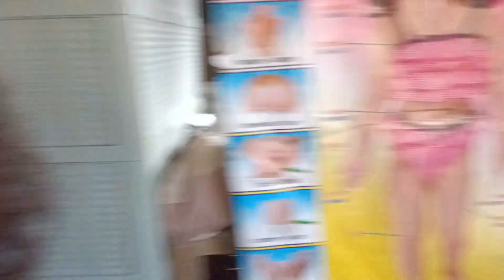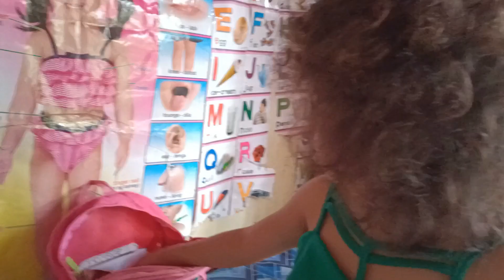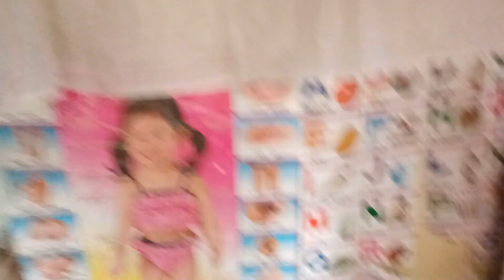MAMA NI JUSTIN TOTOO BA NA MINURA AT PINALAYAS NIYA ANG BYANAN NIYA?kalingaprab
MAMA NI JUSTIN TOTOO BA NA MINURA NIYA ANG BYANAN NIYA?kalingaprab valsantosmatubang@Val Santos Matubang  ‎@Val Santos Vlogs  ‎@Kalingap RAB  ‎@KUMANDER NI MARCOS  ‎@MARCOSTVCHANNEL  ‎@Kalingap Dan  ‎@KA PEDONGSKIE TV  ‎@July paunil ‎@RP max vlog @Rab Matubang vlogs  ‎@GTV - Reality & Charity  ‎@1charitybabe  ‎@bicolvlogers  ‎@Top Trending  ‎@Top Viral Talent  ‎@ROD CONTRERAS  ‎@The Viral Fever  ‎@Viral Feed  ‎@Viral  ‎@Ate Edna Vlogs  ‎@Help Them Foundation  VLOGGER ‎@Raffy Tulfo in Action  ‎@Kapuso Mo, Jessica Soho (One at Heart, KMJS)  ‎@DMD TOYS CHANNEL  ‎@Doc Tops  ‎@Top TrendiMAY PUHUNAN NA ANG NANAY NG KAMBAL?kalingaprab valsantosmatubang KUMANDERNIMARCOSng News  ‎@Viral  ‎@Tup Viral  ‎@Free Documentary  ‎@Housing team#valsantosmatubang kalingaprab KUMANDERNIMARCOS kalingap rab sa Pagpacheck up kay dagay(BEHIND THE SCENE)kalingaprabNation  ‎@HELPING GAMER  ‎@TULONG channel  ‎@Best Help In Hindi

Sa lahat po na patuloy na sumusuporta saaking yutube channel maraming maraming slmat po mga kalingap at sna di kayu magsasawang suportahan ang bawat charity at feeding program namin THANKYOUSOMUCH AND ALWAYS KEPT SAFE MGA KALINGAP GOD IS WITH US ,